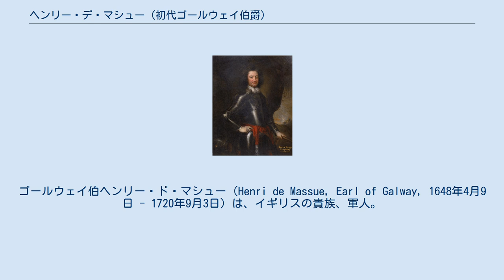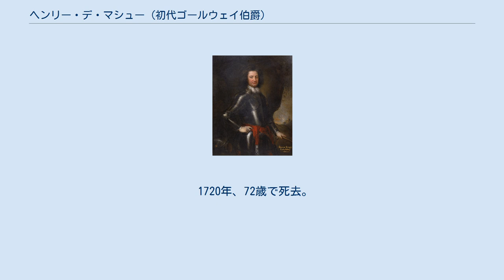ヘンリー・デ・マシュー (初代ゴールウェイ伯爵)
ゴールウェイ伯ヘンリー・ド・マシュー（Henri de Massue, Earl of Galway, 1648年4月9日 - 1720年9月3日）は、イギリスの貴族、軍人。
元はフランスの貴族（リュヴィニー侯爵）だったが、宗教問題からイギリスへ亡命した。
 初代リュヴィニー侯爵の息子としてパリで生まれた。
1670年のドーヴァーの密約締結のためフランス王ルイ14世とイングランド王チャールズ2世の連絡役を務め、オランダ侵略戦争ではテュレンヌ元帥の下で戦った。
ところが、1685年にフォンテーヌブローの勅令が発令されるとプロテスタント（ユグノー）だったことが問題になり、改宗を拒んで1690年にイングランドへ亡命した。
 1691年にアイルランド遠征（ウィリアマイト戦争）におけるオーグリムの戦いで手柄を上げ、翌1692年にアイルランドに所領を与えられゴールウェイ子爵・ポーターリントン男爵に叙せられた（リュヴィニー侯爵位はフランスによって没収）。
大同盟戦争でイングランド王兼オランダ総督ウィリアム3世に従い大陸に渡りフランス軍と交戦、1693年のネールウィンデンの戦いで撤退を援護している。
1697年にゴールウェイ伯爵に叙爵され、同年から1701年までアイルランドの支配に務めた。
 スペイン継承戦争では1704年にションバーグ公メイナード・ションバーグから指揮権を引き継ぎ、同盟国ポルトガルに上陸してスペイン攻撃を目論んだが、ベリック公ジェームズ・フィッツジェームズに国境で阻止され手が出せなかった。
しかし、1706年にアルカンタラを奪いスペインへ進出するとカタルーニャのカール大公、バレンシアのピーターバラ伯チャールズ・モードントも呼応して進撃、マドリードを制圧した。
だが、フェリペ5世とベリックにマドリードを奪還されると旗色が悪くなり、ピーターバラの離脱と兵力分散もあって劣勢になった。
 1707年4月25日、アルマンサの戦いでベリックに大敗するとスペインの大半を制圧され同盟軍の不利が決定的となり、1708年にイングランド軍の指揮権はジェームズ・スタンホープに移り、1709年に辞任、帰国した。
1715年にジャコバイトによってアイルランドの所領を奪われたため、以後は議会から支給された年金で余生を過ごした。
 1720年、72歳で死去。
独身で子供が無かったため、爵位は全て消滅した。